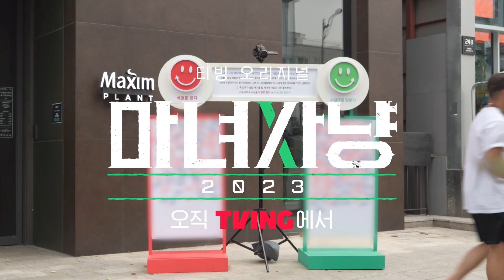[마녀사냥 2023] 친구 썸남이 내 과거 FWB였다면..? 비밀에 대한 모든 것!🤫 | 6화 예고 | TVING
알고 싶지만 알면 안 될 것 같은 판도라의 상자가 열린다🎁

[마녀사냥 2023] 매주 금요일 오후 4시 오직 TVING에서